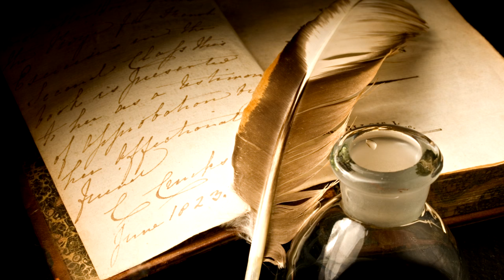КАК СДЕЛАТЬ ПРЕДЛОЖЕНИЕ ВЫЙТИ ЗАМУЖ